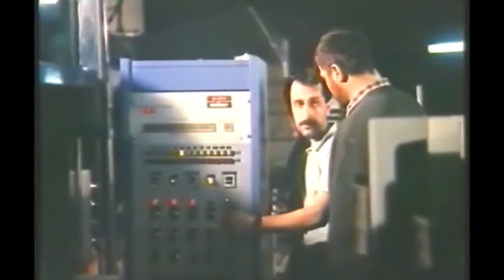Darbe | Tek Parça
Darbe Türk Filmin Konusu:

12 Eylül dönemini anlatan filmde bir itirafçı ile bir kadın arasındaki ilişkiler filmin adı zaten darbe 12 Eylül günü yapılan darbeyi işaret etmektedir. Değişik bir çalışma zaman zaman film bilinmez, muamma bir filmede benzetilmiştir.

Oyuncular: Kadir İnanır,  Menderes Samancılar, Metin Sezerli, Bülent Bilginç, İhsan Baysan, Nuri Tuğ, Nevin Aypar,

Yapımcı : İbrahim Mertoğlu
Yönetmen : Ümit Efekan
Senarist : Bekir Yıldız, Haşmet Zeybek
Yapım Yılı : 1990